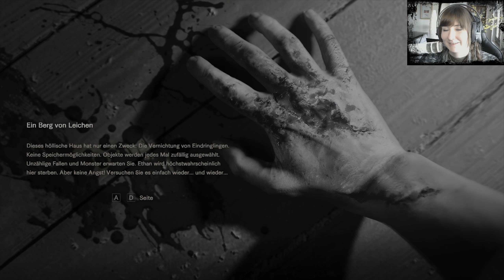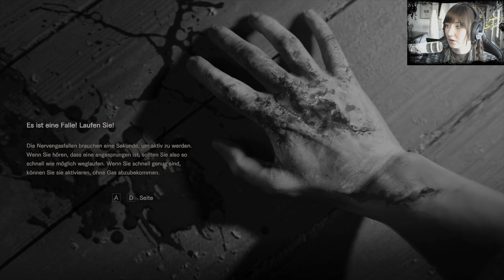Resident Evil 7 (Biohazard) | DLC | ETHAN MUST DIE Part #7 | Zack, Bumm, Tod!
Capcom geizen nicht mit DLC's und wir stürzen uns natürlich in diese. Töchter, Schlafzimmer,
21 und Albtraum stehen uns als BANNED FOOTAGE DLC zur verfügung. Ich bin sehr gespannt was uns erwartet und ob wir ein paar Antworten bekommen.

Ein riesen Dank geht wieder an Kiwi!!! Dieser hat den Song für die Endcard bereit gestellt. Dankeschön!